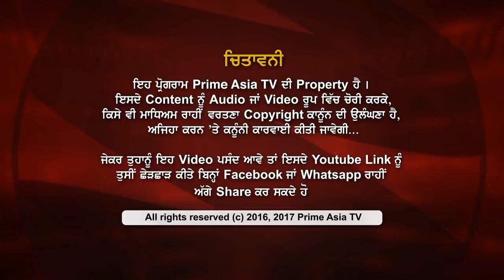Prime Focus ⚫ (303) || H.S. Phoolka (Senior Advocate)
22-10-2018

24 hours Local Punjabi Channel

Sky CH#743
Virgin Media CH#840
FreeviewCH#264